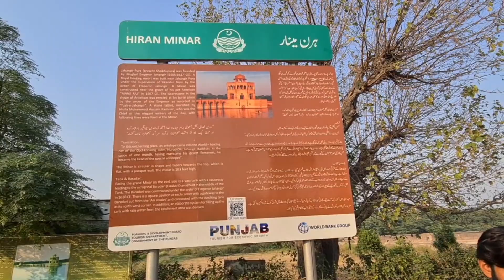MY First Vlog Hiran Minar Park Tour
🌳 Exploring Hiran Minar Park: A Tranquil Escape 🌳

In this vlog, join me on a captivating journey through the historic and serene Hiran Minar Park. 🦌

🗺️ About Hiran Minar Park:
Nestled on the outskirts of [City Name], Hiran Minar Park is a hidden gem steeped in history and natural beauty. The park is renowned for its iconic Hiran Minar (Deer Tower), a unique 17th-century structure built by Emperor Jahangir in memory of his beloved pet deer, Mansraj.

👀 What to Expect in This Vlog:
🌲 Stroll through the lush greenery of the park.
🏰 Explore the architectural marvels, including Hiran Minar.
🦢 Enjoy the tranquil ambiance of the reflecting pond.
📸 Capture picturesque views and share memorable moments.

🔍 Highlights:
🦌 Witness the deer roaming freely in their natural habitat.
🌅 Experience the park's enchanting beauty during golden hour.
🔮 Discover the historical significance behind Hiran Minar.

🎥 Behind the Scenes:
Get a sneak peek into the making of this vlog and the challenges faced during filming. Join me as I share my personal experiences and thoughts on this incredible journey.

📍 Location:
Hiran Minar Park, [City Name], [Country]

Thank you for joining me on this virtual tour of Hiran Minar Park. Let's embark on this exploration together!